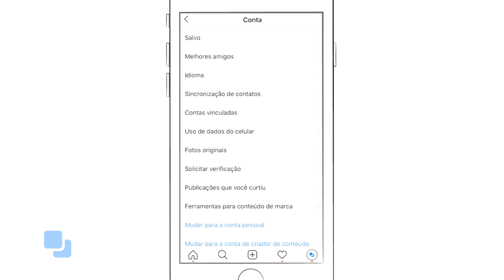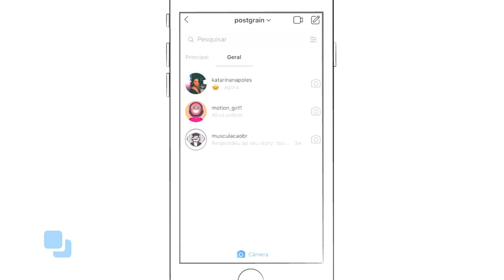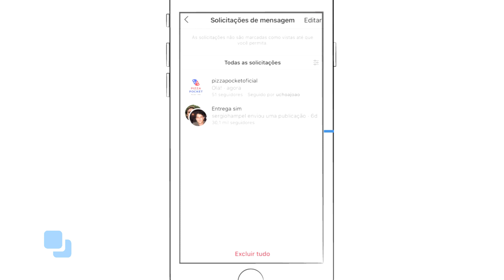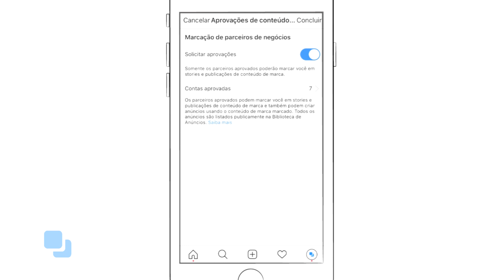Perfil de Criador de Conteúdo no Instagram vale a pena?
Como agendar post no Instagram: você deveria fazer isso?

Nesse vídeo detalhamos cada característica de uma conta de Creator, mostrando as diferenças em relação aos perfis de negócio e respondemos a dúvida que ainda paira na rede social: vale a pena mudar para uma conta de Creator no Instagram?

Instagram Creator: saiba tudo sobre a conta de criador de conteúdo

💙 Utilize o Postgrain para ganhar tempo e aumente sua produtividade!

✅ Gostou desse vídeo? Deixe um comentário! 💬

/// TEMOS MAIS CONTEÚDO PARA VOCÊ:

Atualizações do Instagram IV: um resumão das últimas novidades
Apostas do Postgrain para 2019: o que acertamos?